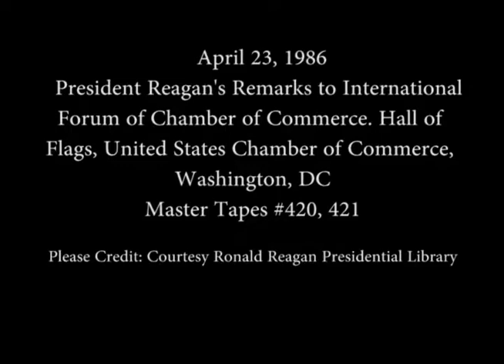President Reagan's Remarks to the US Chamber of Commerce on April 23, 1986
Full Title: President Reagan's Remarks to the International Forum of the Chamber of Commerce of the United States in Washington, DC on April 23, 1986

Access Restriction(s):Unrestricted
Use Restriction(s):Unrestricted